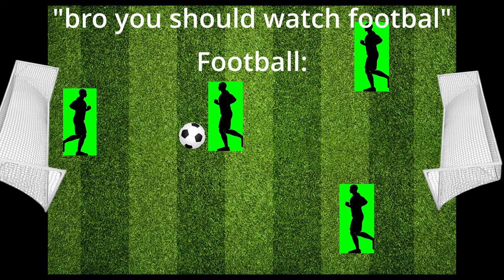Footbal Hood Irony